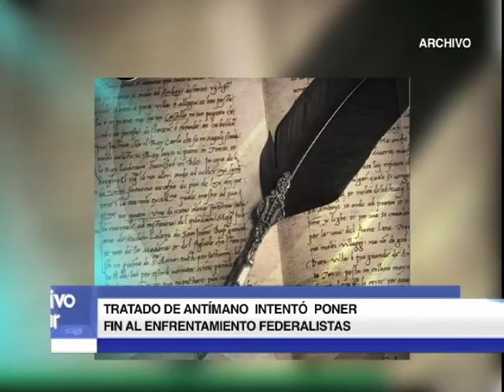Efeméride: Tratado de Antímano intentó poner fin al enfrentamiento federalista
Con el objeto de poner fin al enfrentamiento de las fuerzas federalistas de Falcón y los azules de José Tadeo Monagas, el 11 de mayo de 1868 se firma el Tratado de Antímano, por el cual el encargado del Ejército (por Falcón) Manuel E. Bruzual es reconocido en su cargo y el General Miguel A. Rojas (por los Azules) es nombrado Comandante en Jefe de los Ejércitos de Occidente, Centro y Oriente.